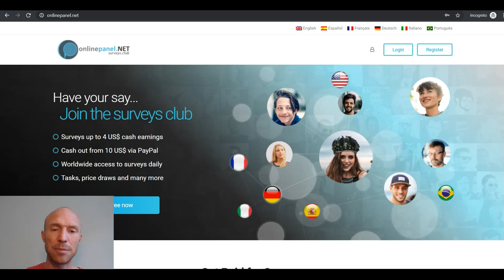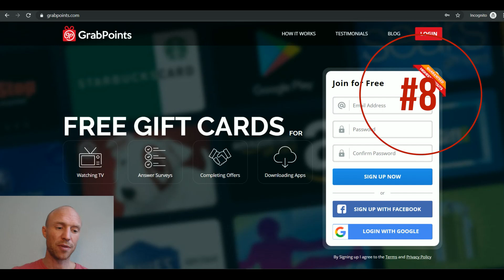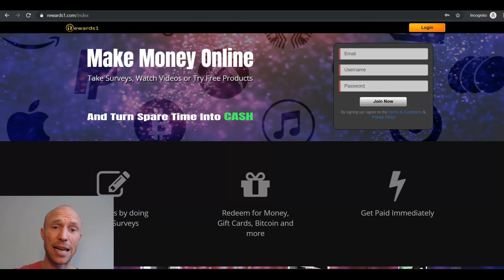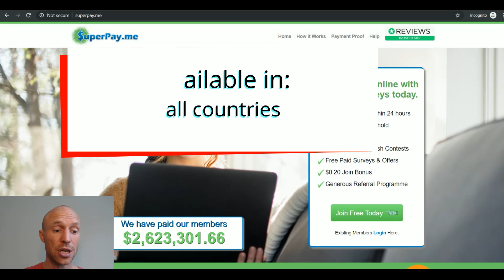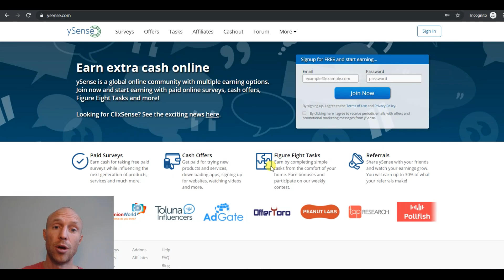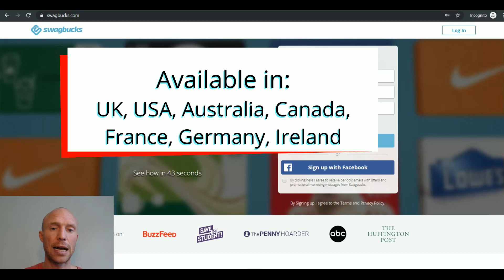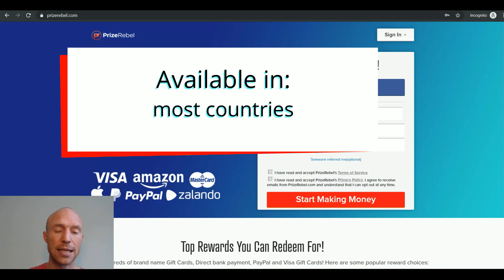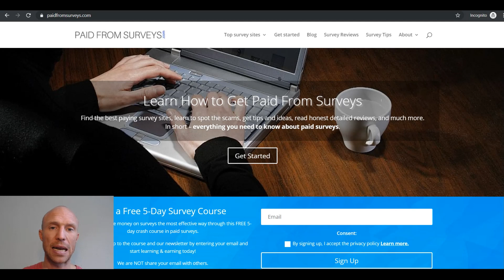10 Best GPT Sites to Make Extra Money (Free to Join)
If you are looking for the best GPT sites to make extra money online completely for free, this video will show you 10 awesome options. Full list

GPT websites (get-paid-to) can be a great way to make some extra money on the side as they are completely free to join if you join the legit sites.

There are hundreds of sites though and you can easily end up wasting your time testing GPT sites as many are not worth it.

This video will show you a list of the 10 best GPT sites that actually pay and that gives good earning opportunities.

There are options on the list no matter which country you live in.

You can also find websites that pay out through PayPal, Amazon gift cards, other gift cards, and more, so no matter what type of reward you prefer, you can find great GPT websites.

If you want to see even more legit sites and get access to the bonus links to get free cash I mention in the video, you can see the full list